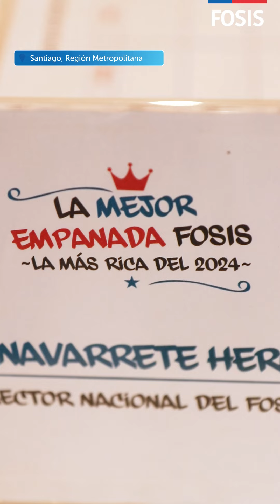¡Elegimos la Mejor Empanada FOSIS 2024!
Cuatro emprendedoras prepararon sus más deliciosas empanadas para sorprender a un exigente jurado.

¡Muchas felicidades a María Angélica por el primer lugar!